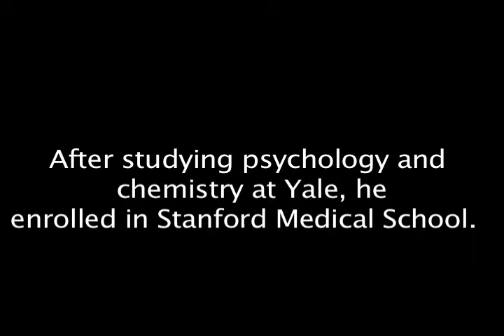First Person: Ed Weiss